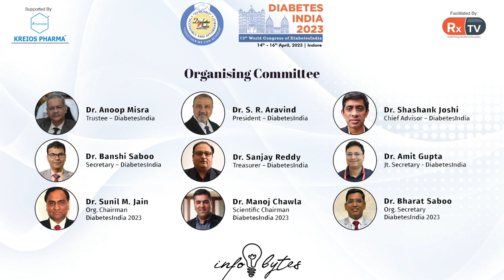Dr. Rajesh Agarwal on Topic: Diabetes Management| Info Bytes | Diabetes India 2023, Indore